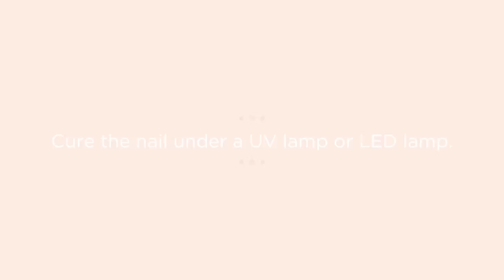3D Cable Knit Sweater Nail Art Tutorial (Neiru Lesson)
I want to share with you one of our popular lessons inside our ever-growing library of Neiru Lessons - this one "3D Cable Knit Sweater".

"WHERE to purchase the HARD-TO-FIND Nail Art Supplies?"

I get asked this question a LOT on a daily basis... so I created a Japanese Nail Art Shopping guide...and it's FREE!

Get my completely FREE epic shopping guide showing you the hard to find websites selling the best in Japanese nail art products!

WHAT IS NEIRU?

Neiru is an online Nail Art training platform giving you the latest nail art training coming out of Japan.  Our Neiru Instructors (we call them Neiru Senseis) include myself, Tati (Vetro Art Director), Tetsuro (TAT Nail Seminar Instructor), Mariko Shida (Akzentz Educator)... and many more!

Nail Art Tutorial by Jasmine Oshima - Co-Founder and Instructor at Neiru and a nail tech and artist certified in Yokohama, Japan by the Japanese Nail Association (JNA).